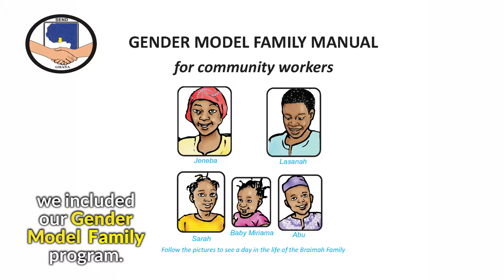FOSTERING Gender Model Families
In 2003, SEND Ghana established a revolving loan scheme to support women involved in petty trading activities in the Eastern Corridor. Even though the women agreed to repay the loan, the default rate was more than 80%.

The reasons women gave for defaulting were taking care of family needs, and husbands borrowing from them and refusing to repay. That response inspired SEND to develop the Gender Model Family training program to enable husbands and wives to live in an equitable and just manner.

SEND's Gender Model Family program was a big part of our five-year Food Security Through Co-operatives in Northern Ghana (FOSTERING) project, which ended this year. Watch and see how one of our Gender Model Families works together to do chores and raise children.